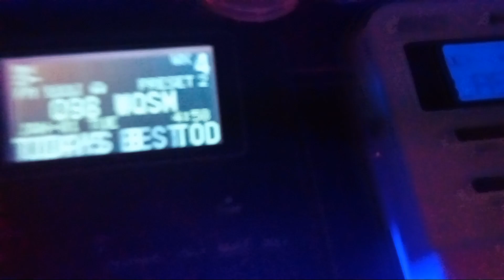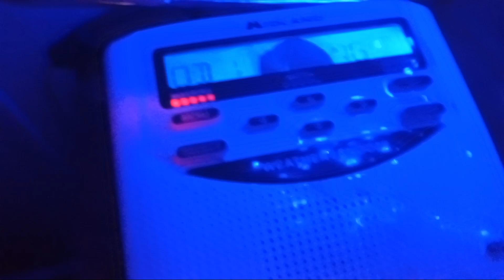LATE UPLOAD FFW ON WXL50